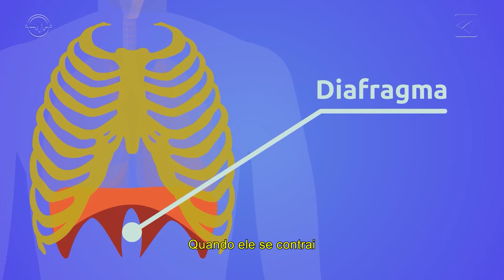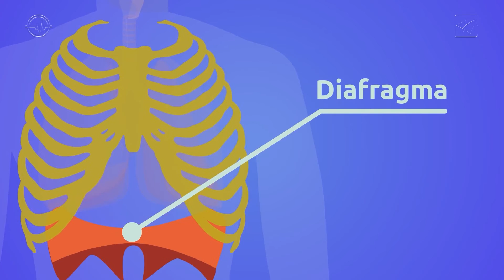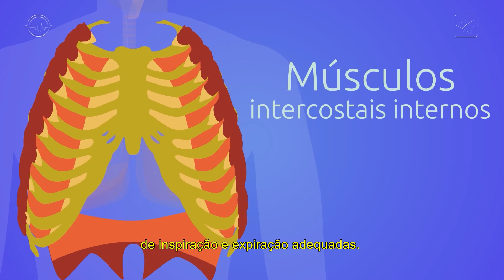Ações musculares respiratórias Fisioterapia